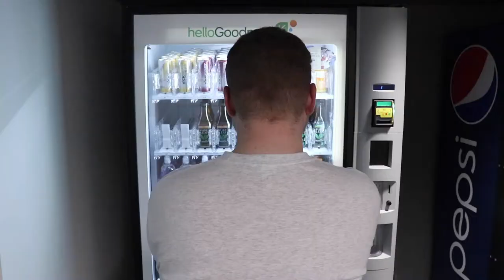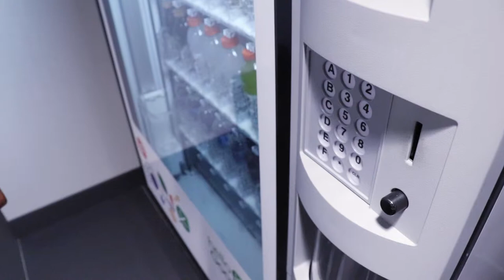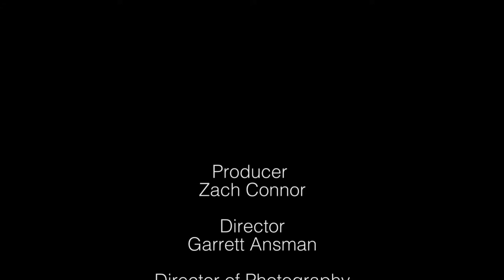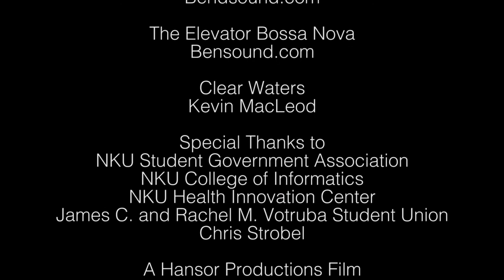Readings: Final Cut (CMF 2019 Short Film)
This film was made for the 2019 Cincinnati College Movie Festival. Our team's theme was ambition. The initial cut of the film is on the College Movie Festival YouTube channel. This version has issues fixed from the previous version.